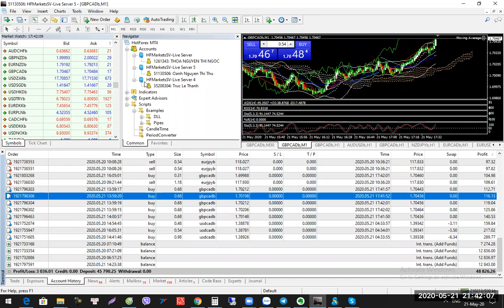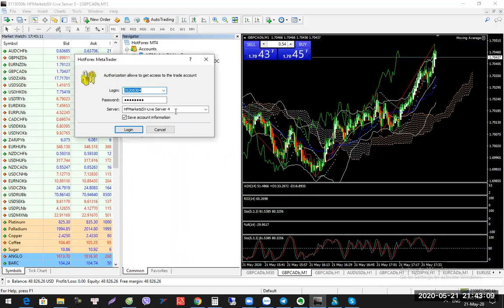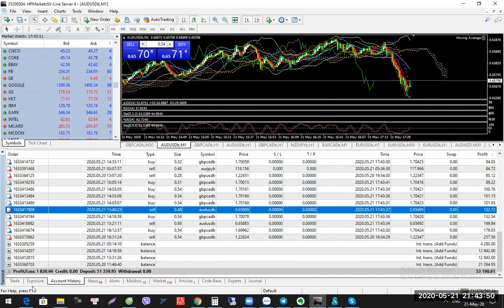Tặng sách đầu tư và chốt lời TP cùng JFX và David - Đầu tư gì cùng David zalo 0987732228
Chúng tôi tặng Free khóa học tradecoin Free

chuẩn Free đẳng cấp

Chúng tôi cũng setup hệ thống đại lý BO - FX đăng ký để được liên lạc

CÁc khóa đào tạo IB kiếm tìm khách hàng mà không phải telesale